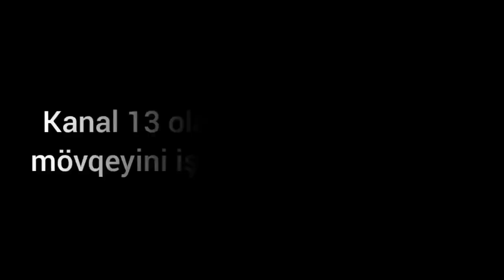"İcra hakimi deyir, büdcədə pul yoxdur, BƏS HARA GEDİB BU PULLAR?"-Balakəndən şikayet